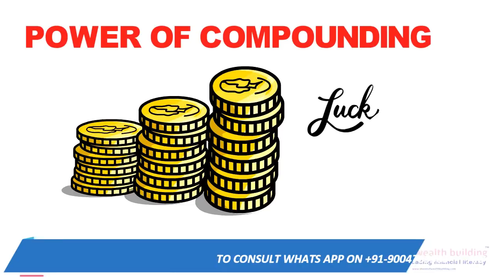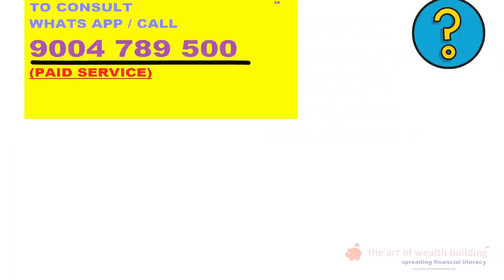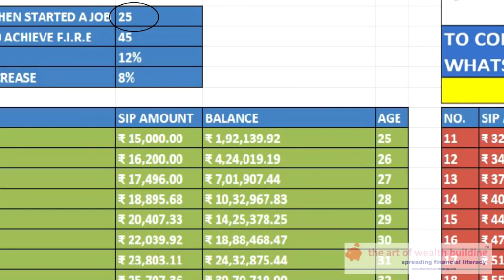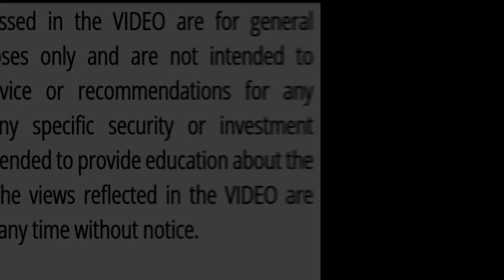How to achieve financial freedom and retire early|5 points for financial freedom|Recurring income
Do you know how to achieve early retirement by keeping in mind the few simple and smart points? let's learn in this video.
FIRE movement has been in popularity recently. As everyone wants to get rid of money problems early to be financially independent fast. Some people desire financial freedom in their 40s or some people would desire it in their 30s.